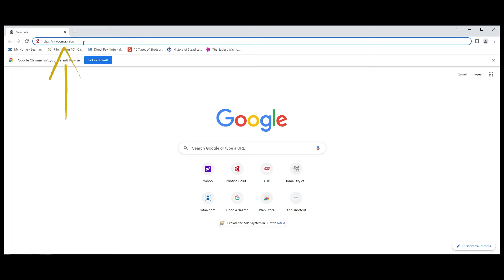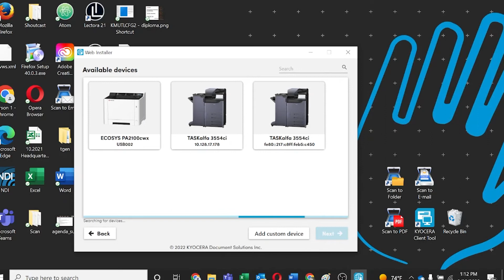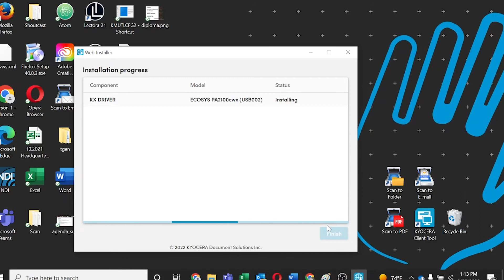Kyocera PA2100cwx download and install KX driver for USB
Kyocera is here to show you how to locate, download, and install the enhanced KX Printer Driver on your PC supporting the Kyocera PA2100cwx printer for USB.